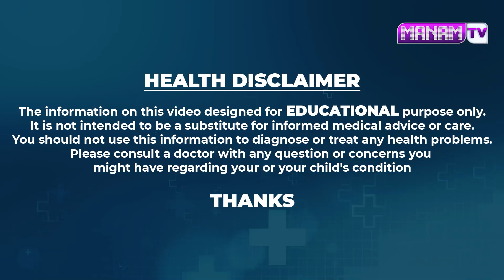10రూ ఖర్చుతో రాత్రి తాగి నిద్రిస్తే కంటి చూపు 10రెట్లు పెరిగుతుంది | Improves Eyesight || ManamTv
Watch ► 10రూ ఖర్చుతో రాత్రి తాగి నిద్రిస్తే కంటి చూపు 10రెట్లు పెరిగుతుంది | Improves Eyesight || ManamTv